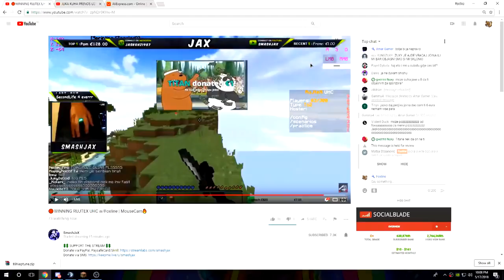UHC HIGHLIGHTS SE VRACA! SmashJax gg10 (UHC Highlights)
Dobrodosli u klip.Uzivajte!

Texture pack:  Nakic neptune pack
IP:  rjn.info.tm

PC:
i3 4170
GTX 750
1TB HDD
450W